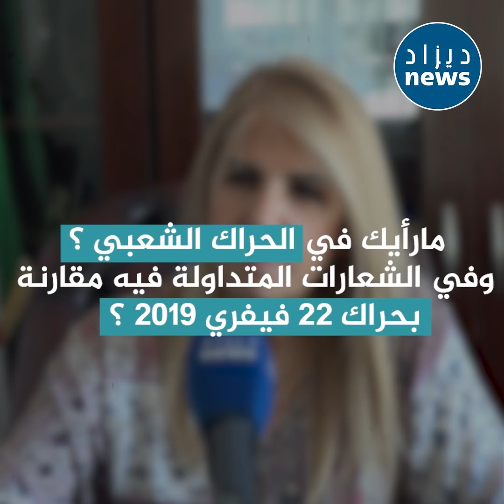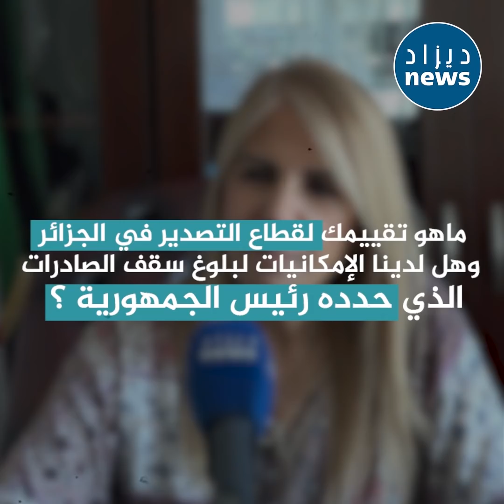حوار مثير مع سعيدة نغزة .. تـقـصـف بالثقيل وتُدلي بتصريحات غير مسبوقة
حوار مثير مع سعيدة نغزة .. تقصف بالثقيل وتُدلي بتصريحات غير مسبوقة ضد مسؤولين وشخصيات كبيرة.. وعن العصابة الحقيقية الخفية والحراك الحالي!!